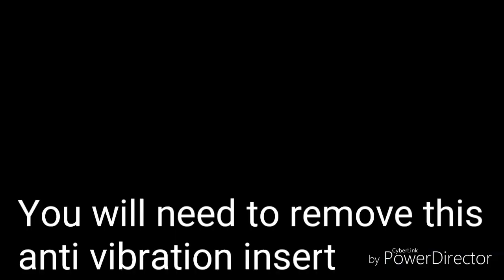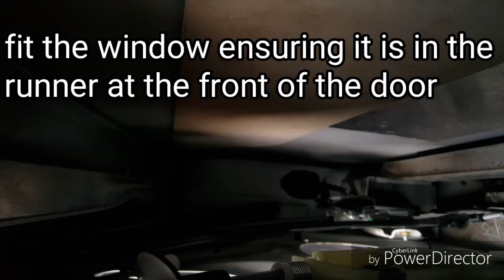Audi TT MK2 Roadster - Window Regulator Replacement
In this episode we show you how to remove and replace an Audi TT Roadster window regulator. The one in this video had previously been replaced by the previous owner with a cheap non oem part. The wire had crossed over itself on the plastic pulley and had frayed, causing a grinding sound when the window was operated.